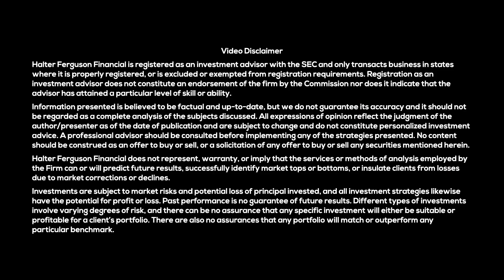FSD v14 on the Highway: The First Time I Actually Relaxed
Tesla’s pushing ahead with Full Self-Driving v14—and it’s doing it on AI4, not AI5.

Matt and Giga Texas drone operator Joe Tegtmeyer break down what that means for real-world autonomy and how FSD feels today. The two discuss how AI4 hardware and software are performing in early Robotaxi testing, the comfort-vs-safety gap still showing up in v14, and why integrating XAI’s Grok could be the next leap.

⏱️ Chapters

00:00 – FSD v14 and the road to Robotaxi
00:40 – Early hype vs. real-world experience
01:00 – Joe on jerkiness and how dot updates smooth the ride
02:00 – Comfort vs. safety: where FSD still struggles
03:15 – Navigation mismatches and why normal drivers disengage
04:00 – The “ChatGPT moment” for FSD: when comfort finally matches capability
05:10 – Joe: we’ve gone from lane-keeping to human preference
06:00 – Voice commands and remembered routes—FSD’s next usability jump
07:00 – Integrating Grok and XAI to make Tesla cars conversational
07:45 – Why AI4 can power early Robotaxis while AI5 ramps through 2027
08:40 – Software efficiency vs. hardware scale: Tesla’s pragmatic approach
09:05 – Joe’s take: language-level AI could be the missing link

About this episode:

FSD v14 runs on AI4, but the software is already learning faster than its hardware cycle.

Matt and Joe unpack how Tesla’s current AI stack drives both comfort improvements and Robotaxi readiness, and why the jump to AI5—when it finally arrives—might be more about scaling than survival.

As of November 6th, 2025, clients and employees of our firm Halter Ferguson Financial own Tesla stock and/or options and thereby stand to materially benefit from a rise in the share price. Past performance is no assurance of future results. Halter Ferguson Financial, Inc. (“Halter Ferguson Financial”) is a registered investment adviser with its principal place of business in the State of Indiana. A complete list of all recommendations will be provided if requested for the preceding period of not less than one year. It should not be assumed that recommendations made in the future will be profitable or will equal the performance of the securities in this list. Opinions expressed are those of Halter Ferguson Financial, Inc. and are subject to change, not guaranteed and should not be considered recommendations to buy or sell any security.